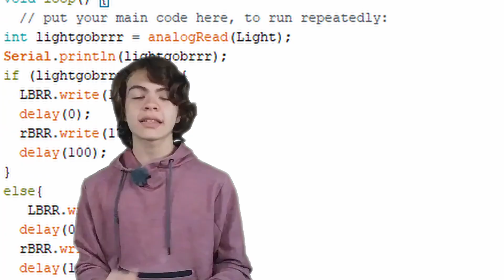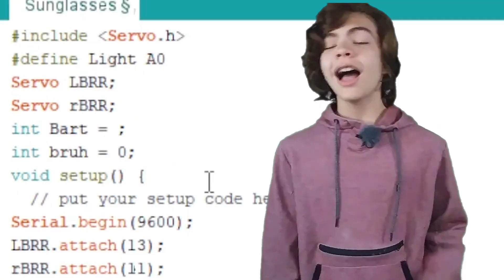Automatic Sunglasses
I made sunglasses that hate the sun or better put hate you.
HOPE YOU ENOY!!!

0:00 Intro
0:45 Old Project
1:42 Build
4:18 It Didn't Work...
5:31 Final Test
7:01 Outro